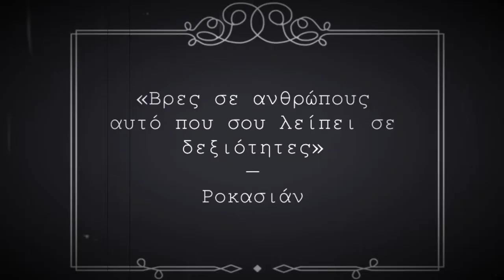Βρες σε ανθρώπους αυτό που σου λείπει σε δεξιότητες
Πρόσφατα συνεργάστηκα με μία επιχείρηση εδώ στο Κιλκίς, όπου ο ιδιοκτήτης της επιχείρησης, παρότι καλός στη δουλειά του, είναι αρκετά ανοργάνωτος, δεν έχει καλό έλεγχο του τι μπαίνει και βγαίνει στο μαγαζί του, δεν είναι και τόσο καλός στην επικοινωνία, παρόλα αυτά, στο αντικείμενό του είναι από τους πετυχημένους, αν όχι ο πιο πετυχημένος στο νομό.

Σε αυτό, πέρα από το ότι έχει καλές τιμές για τις υπηρεσίες του, έχει συμβάλει κατα πολύ, ένα άτομο που δουλεύει για αυτόν.
Ένα από τα πιο σημαντικά πράγματα που μπορεί να κάνει κάποιος ή που μπορεί να μάθει να κάνει κάποιος, δεν είναι τόσο πολύ όσον αφορά το μάρκετινγκ, την επικοινωνία ή την οργάνωση της δουλειάς του, αλλά το να βρίσκει και να προσλαμβάνει τα κατάλληλα άτομα.

«Βρες σε ανθρώπους αυτό που σου λείπει σε δεξιότητες» είχε πει κάποτε ο φιλόσοφος Ροκασιάν.

Μία από τις πιο προσοδοφόρες και αποδοτικές δεξιότητες, είναι το να ξέρεις να βρίσκεις τα κατάλληλα άτομα και να συνεργάζεσαι μαζί τους ή να τους προσλαμβάνεις για να δουλεύουν για εσένα.
Ομοίως, κάτι που μπορεί να κοστίσει ακριβά και ίσως να είναι καταστροφικό για μία επιχείρηση, είναι το να MHN ξέρεις να βρίσκεις τα κατάλληλα άτομα να συνεργαστείς ή να προσλάβεις.

Οπότε, αν έχεις τη δική σου δουλειά, αφού αφιερώσεις το χρόνο, τις σκέψεις και την ενέργειά σου στο να παρέχεις ένα πολύ καλό προϊόν ή υπηρεσία και στη δημιουργία ενός φυσικού ή ηλεκτρονικού καταστήματος ή στο μάρκετινγκ και στην προώθησή του, αυτό που χρειάζεται επίσης να κάνεις είναι να μάθεις πώς να συνεργάζεσαι-προσλαμβάνεις τα κατάλληλα άτομα.

Πώς θα βρεις τα κατάλληλα άτομα;
Πώς θα ξέρεις αν τα άτομα που έχεις είναι τα κατάλληλα;
Τι μπορείς να κάνεις αν τα άτομα που έχεις ΔΕΝ είναι τα κατάλληλα;

Αυτό μπορεί να είναι το θέμα κάποιου επόμενου βίντεο ή αν θέλεις μπορούμε να το συζητήσουμε σε μία δωρεάν επιχειρηματική ανάλυση.

Αν είσαι επιχειρηματίας ή δικτυωτής και θα σε ενδιέφερε να κάνουμε μία δωρεάν επιχειρηματική ανάλυση, στείλε μου ένα μήνυμα ή γράψε ένα σχόλιο κάτω από το βίντεο και θα σου στείλω οδηγίες.

- Είσαι επαγγελματίας και κάθε μήνα έχεις περισσότερους πελάτες από αυτούς που μπορείς να εξυπηρετήσεις;
- Έχεις δική σου ιστοσελίδα ή και eshop το οποίο επισκέπτονται κάθε μήνα μερικές δεκάδες χιλιάδες υποψήφιοι πελάτες, όχι μόνο από την περιοχή σου, αλλά και όλη την Ελλάδα;
- Δέχεσαι καθημερινά emails και μηνύματα από ανθρώπους που θέλουν να αγοράσουν τις υπηρεσίες ή τα προϊόντα σου;
- Έχεις βρει τον τρόπο να κάνεις πραγματικά αποτελεσματική διαφήμιση και προβολή της επιχείρησής σου;
- Έχεις κουραστεί να επενδύεις χρήματα σε μεθόδους προώθησης της δουλειάς σου που τελικά αποδείχθηκαν αναποτελεσματικές;

Αν απάντησες σε όλες τις ερωτήσεις, εκτός της τελευταίας, όχι, τότε πρέπει να μιλήσουμε.

***Αν υπήρχε ένας τρόπος να προβάλεις την επιχείρησή σου, σε ένα κλειστό κλαμπ καταναλωτών, προσελκύοντας πελατολόγιο και κάνοντας απόσβεση το ποσό της διαφήμισής σου αρκετές φορές κατά τη διάρκεια αυτής της διαφήμισης, αυτό θα ήταν κάτι που ΔΕΝ θα σε ενδιέφερε;***

Στείλε μου μήνυμα για να μιλήσουμε.

Θα τα πούμε στην κορυφή!